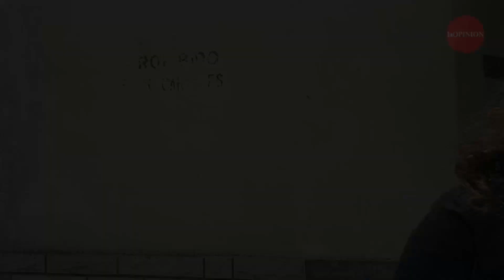A los tiros en el centro: el schock de quienes se enteraron de lo ocurrido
El episodio sucedió antes del mediodía en la zona de la estación de servicio ubicada en esa esquina. La policía detuvo a dos personas, sindicadas como autoras de los disparos. Diversos testigos contaron a La Opinión cómo vivieron el instante en el que se escucharon los tiros. Transeúntes ocasionales expresaron su estupor al enterarse de lo que había pasado.